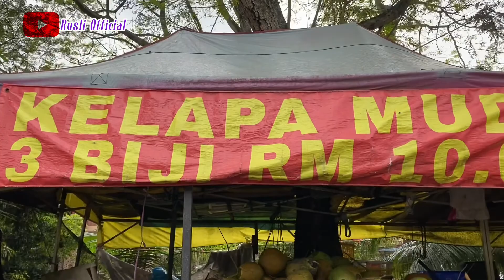Cara mudah kupas kelapa mataq( POTONG KELAPA ) jom nonton‼️⁉️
Assalamualaikum sahabat sejati ku!!